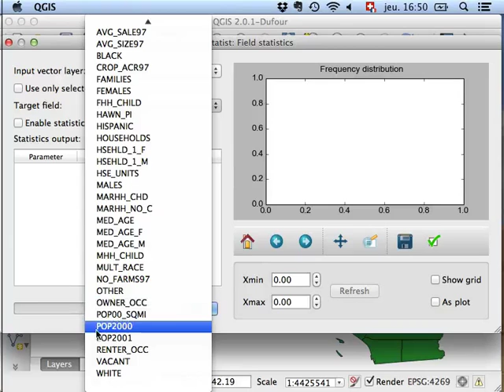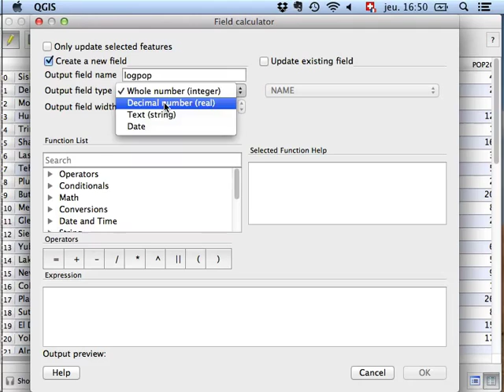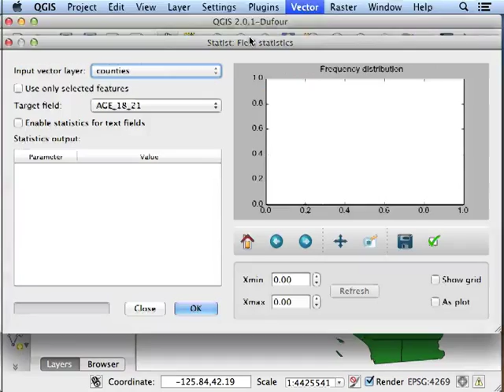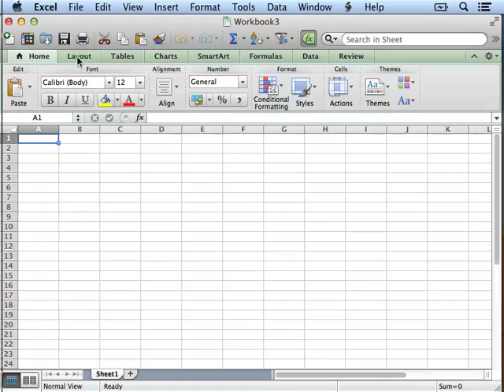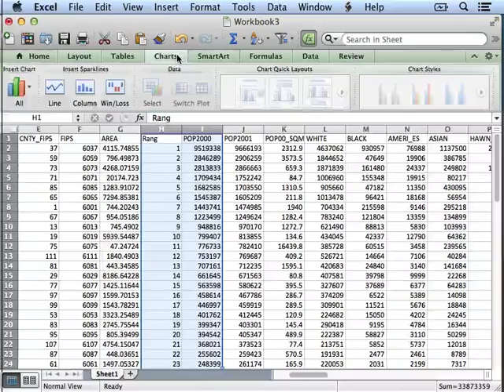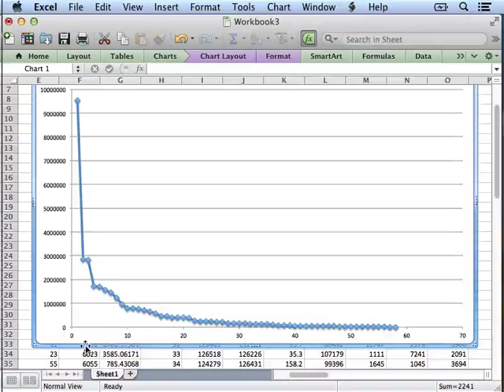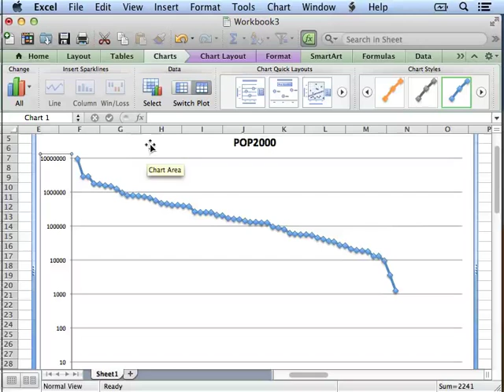Analyser la distribution statistique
Cette étape 2 du tutoriel analyse de la structure spatiale montre comment obtenir un histogramme de fréquence dans QGIS, et comment caractériser la distribution. L'exemple montre la distribution normale et log-normale, et montre comment on peut montrer visuellement la loi rang-taille, caractéristique en présence d'hiérarchies.